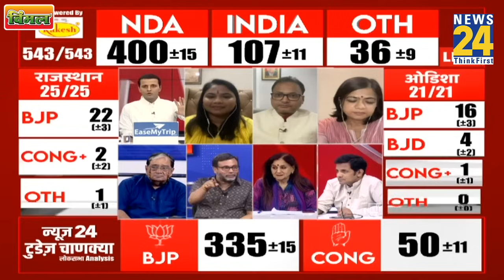Loksabha Chunav 2024 के लिए Analysis में BJP को 400 सीटें, विपक्ष को लगेगा तगड़ा झटका